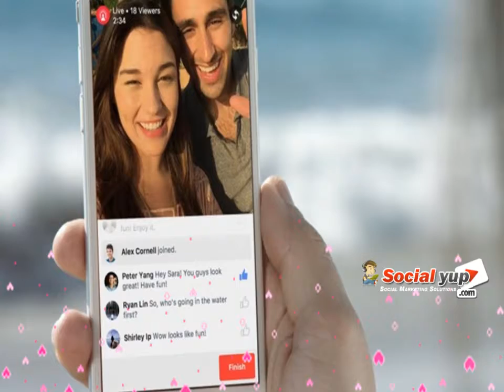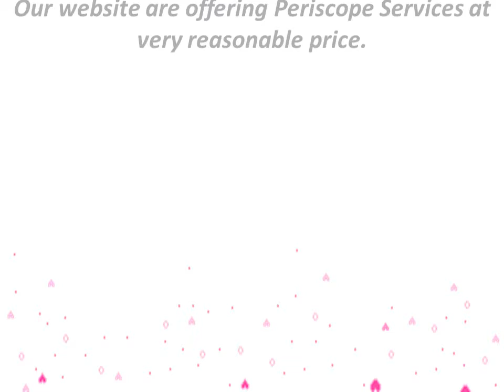Buy Periscope Hearts – To Endless Business Growth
Do you want to get the endless business growth? So you can broadcast your event and Buy Periscope Hearts Service from real service providers. For more information click on this link [s]